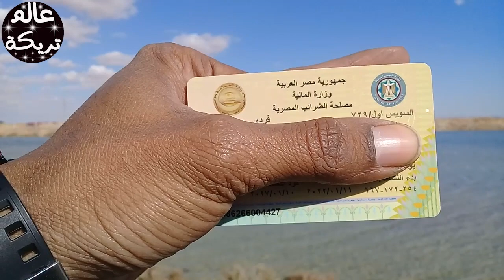ازاي عملت البطاقة الضريبية وفتحت ملف ضريبي وده مهم ليك جدا لو انت يوتيوبر او بلوجر مصري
احلي متابعين في الدنيا 😍😍 يا رب تكونوا بخير 🙏🙏 لو عندك قناة يوتيوب أو مدونة بلوجر وبتحقق منهم ربح وعايش في مصر 👀👀 يبقي لازم تشوف الفيديو عشان تعرف ازاي تعمل البطاقة الضريبية وتفتح الملف الضريبي وده مهم ليك جدا عشان ميتوقعش عليك أي غرامة أو أي مسائلة قانونية وعشان كمان موظف البنك ميحجزش القبض بتاعك 👌👌 وياريت لو عجبك الفيديو او استفدت منه حاجة تعمل لايك عشان بيحمسنا جدا ان احنا نكمل وشير الفيديو مع اصحابك ع الواتس والفيس 👍👍 ولو انت اول مرة تنور قناتي متنساش تشرفني بالاشتراك 😘😘 وفعل علامة الجرس عشان يوصلك كل الفيديوهات 🤩🤩